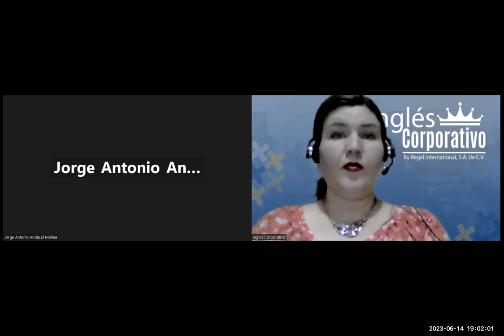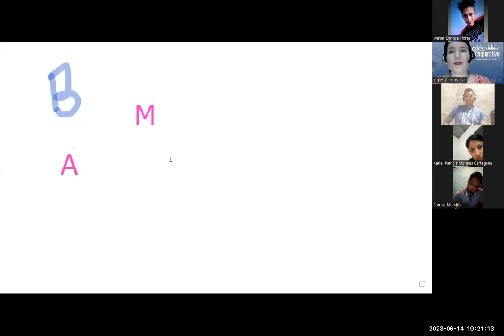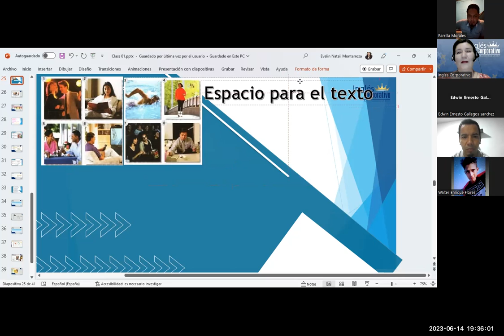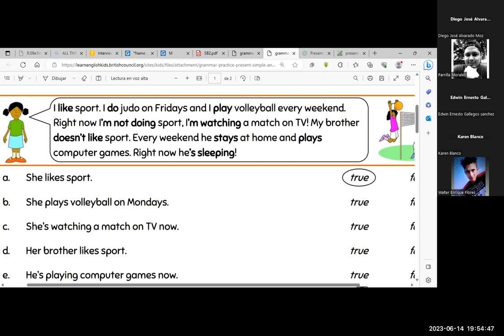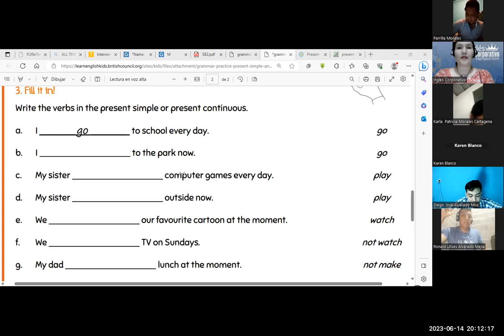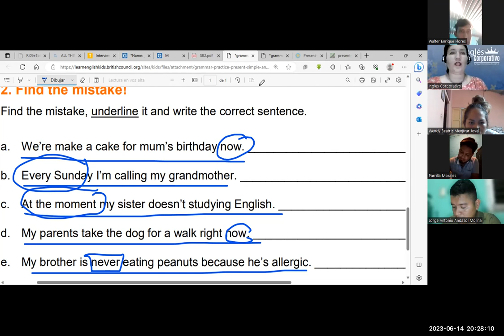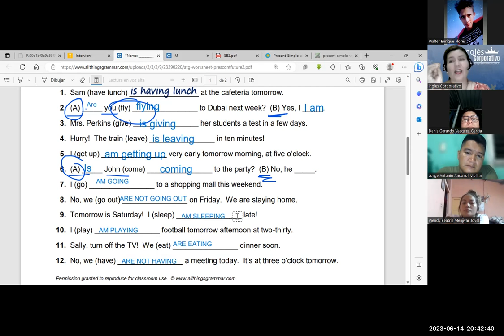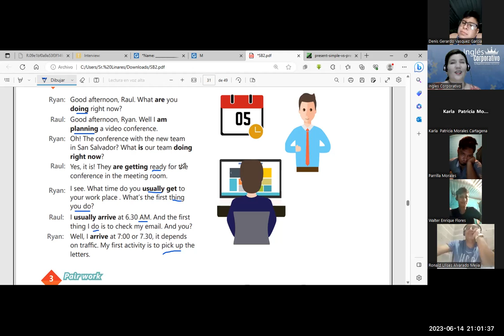SESIÓN 12-14/06/23-29750-8048-0092/2023-MONTERROZA-SIMPLE PRESENT VS PRESENT CONTINUOUS